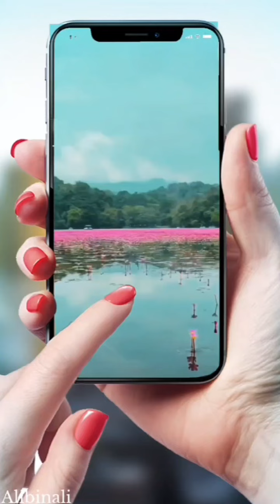Wynad a beautiful place for visit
Wayanad is a beautiful place that always presents new sights to the tourists. It is one of the rare places where fields, countryside and forest meet. From climbing the Tamarassery pass, the visual spectacle of Wayanad begins. In this green land where small and big rain and snow falls, there are ups and downs to the views even if you look here. To the views of Wayanad. On the way from Sultan Bathery to Mysore, there is Muthanga, the second largest wildlife center in Kerala. This area includes deciduous trees and semi-evergreen forest area. Chambramudi will attract anyone at first glance. It can be easily reached from Melpathi in Kalpara. Chembra peak is one of the main attractions of Wayanad beauty. Chembra at an altitude of 6900 feet above sea level is most beautiful here during the rainy season. Then there is Banasura hill which is 6732 feet high from the sea level.